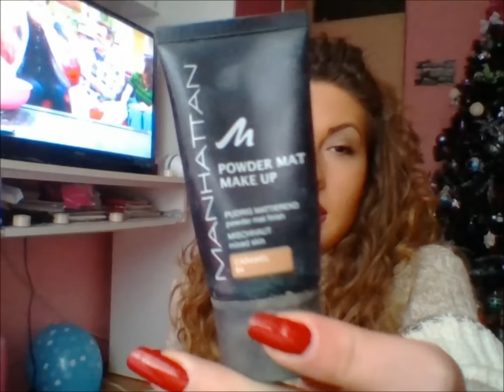Make up collection 2016 / Tatjana Okiljevic